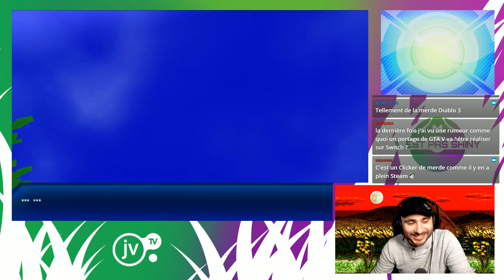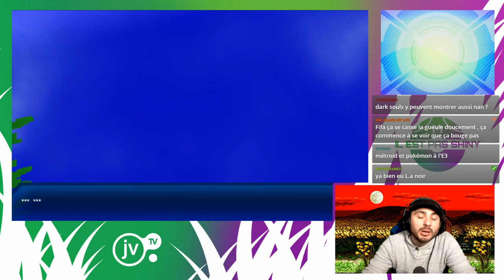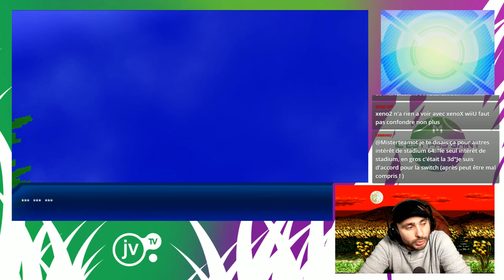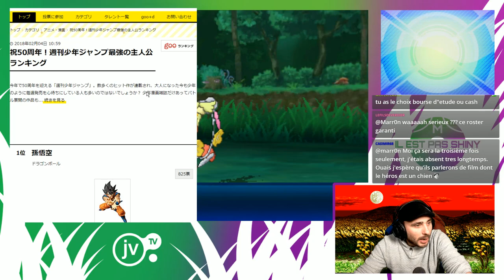[ILESTPASSHINY#83] Pokémon USUL - Qu'attendre du nintendo Direct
AUjourdh'ui dans IEPS :
- Les bouchons c'est des maths
- Le nintendodirect du 8 avril
- Le heros de shonen le plus fort